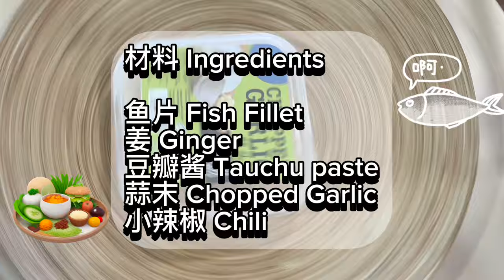酱爆鱼片这样做，简单美味哦！